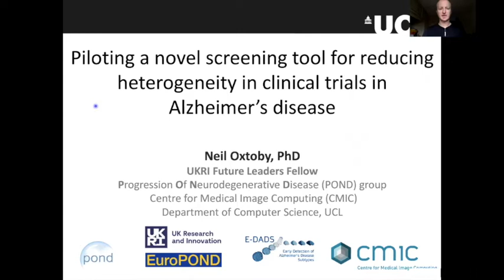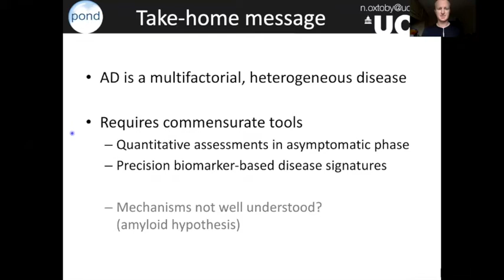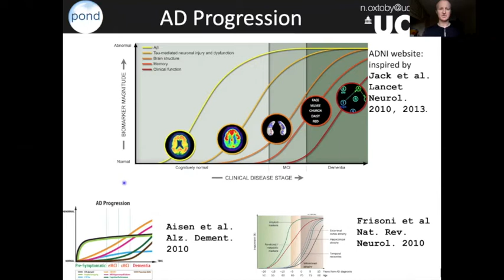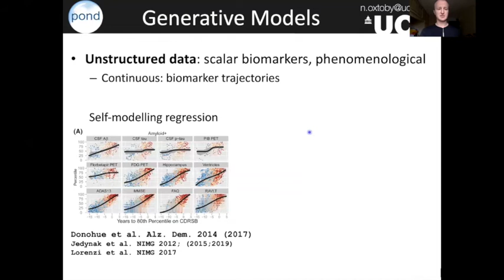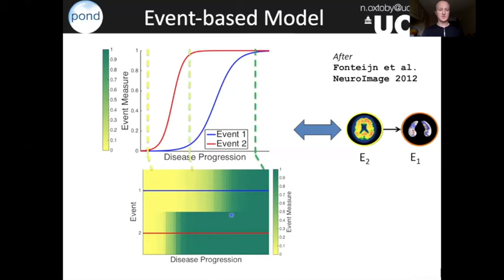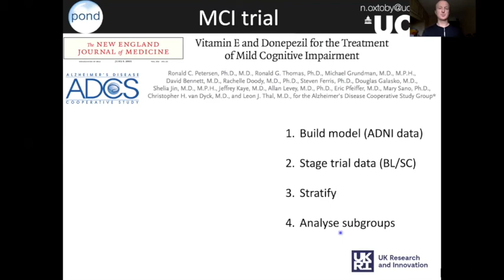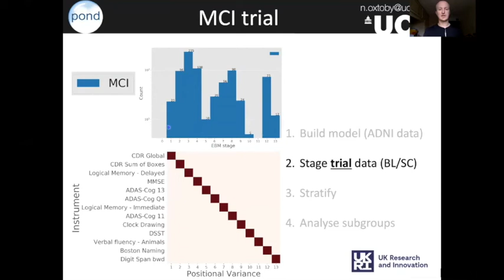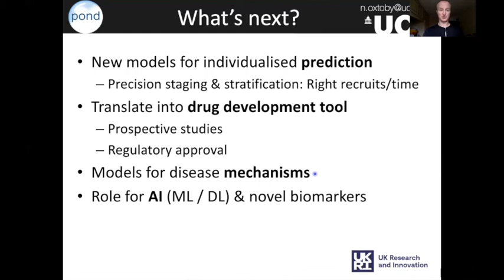CompAge2020 Day 1, 0930: Neil Oxtoby